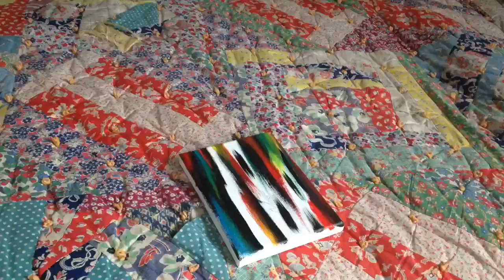eating a chicken pot pie for the first time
Hello

This video is a ton of clips smashed together and i hope you enjoy it!!

also i did enjoy the ski trip but will not be doing it any time soon but next weeks video will be one to watch a little hint: a lot of hair ties and time😁

Hehe you thought something was going to be down here psych